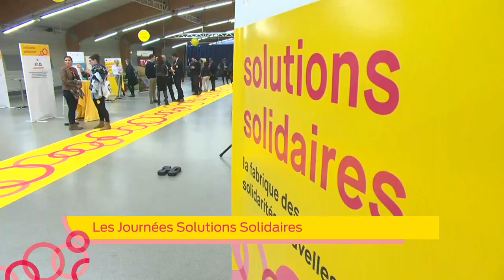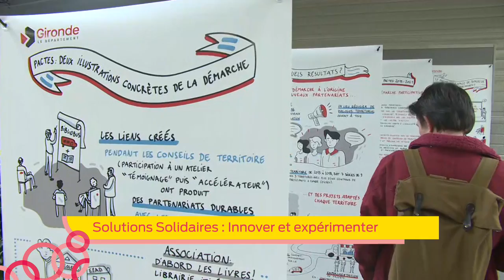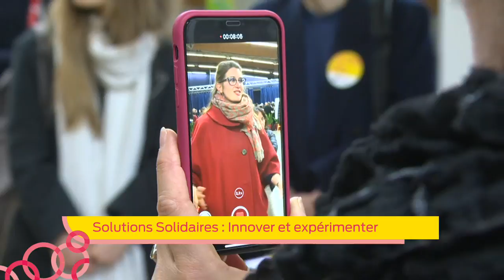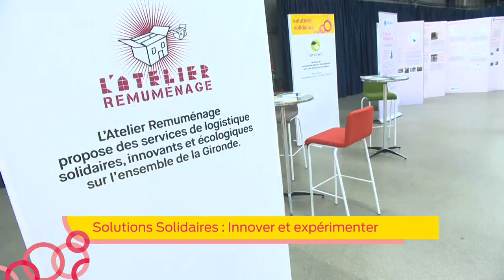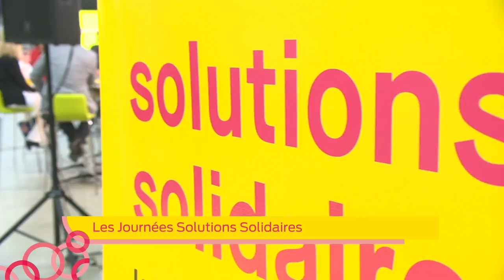Journée solutions solidaires 1er partie